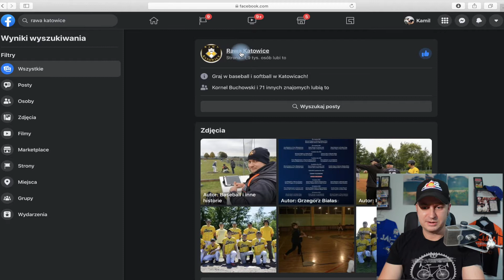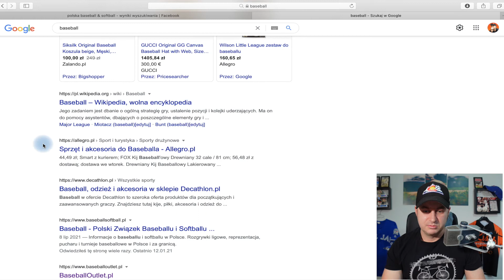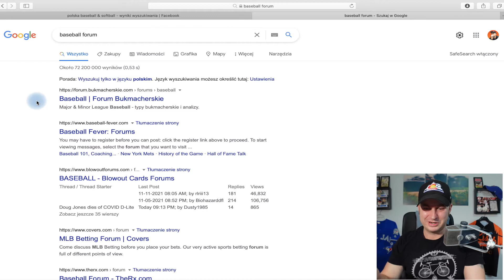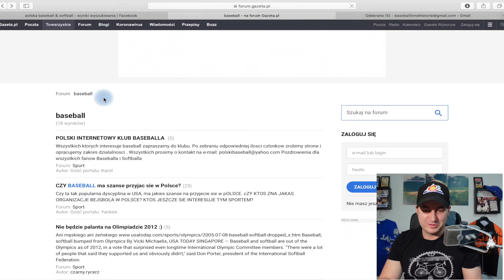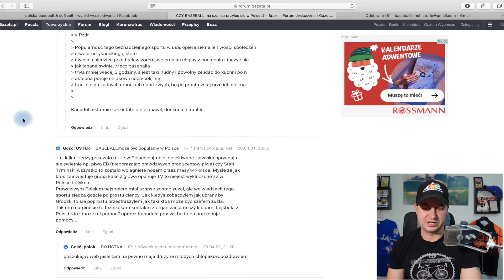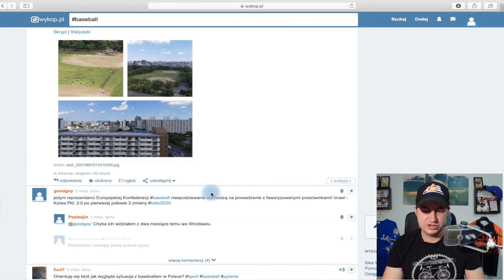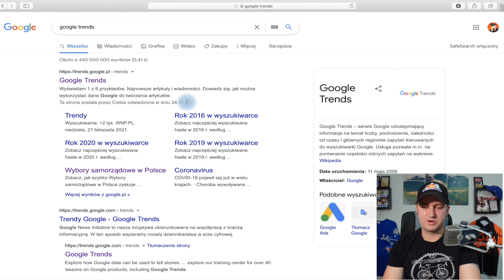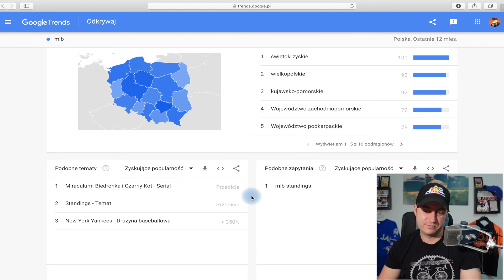Moim zdaniem: Czy baseball jest w Polsce popularny? Sprawdzamy!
Odcinek numer 100! Nie sądziłem, że do tego dojdzie :)Serdecznie dziękuję wszystkim za obecność! Mam nadzieję, że kolejna setka przed nami :)
 Dziś sprawdzimy czy baseball jest popularny w Polsce i zobaczymy co piszą o tym sporcie internauci